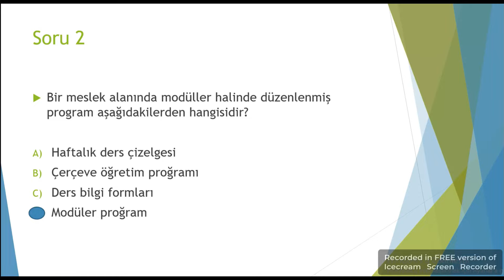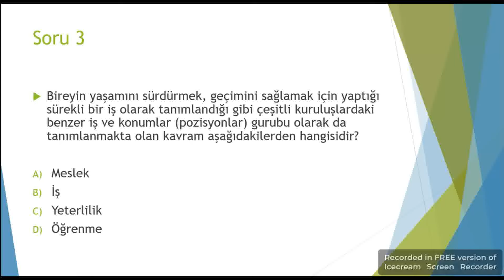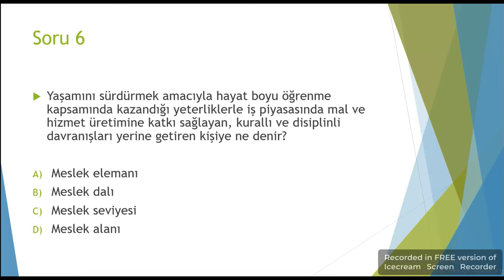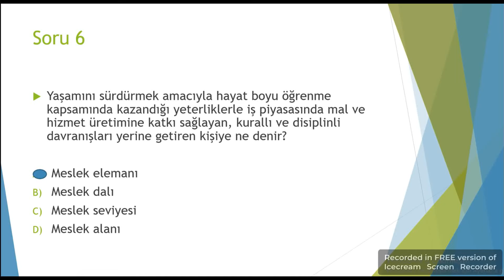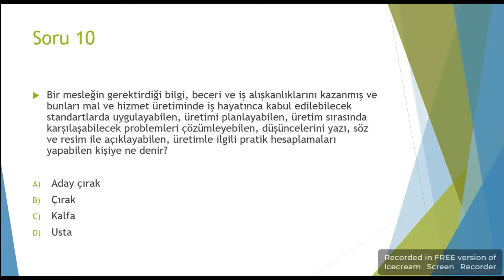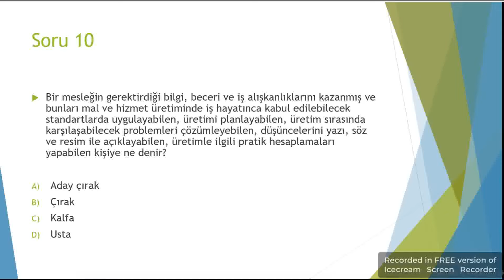USTA ÖĞRETİCİ SORU VE CEVAPLARI ! OYNATMA LİSTESİ 👇